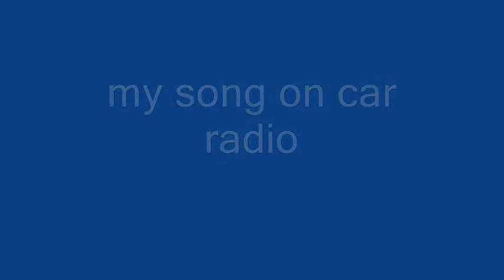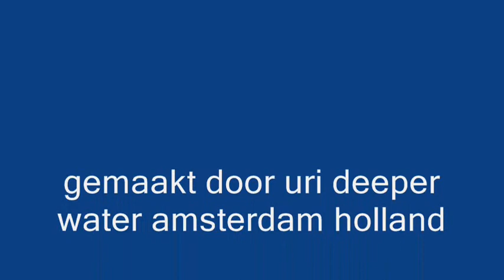car radio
the jam elke zaterdag avend jam open mic ,,,,, daar zal ook opnamen van je muziek met de help van kostes